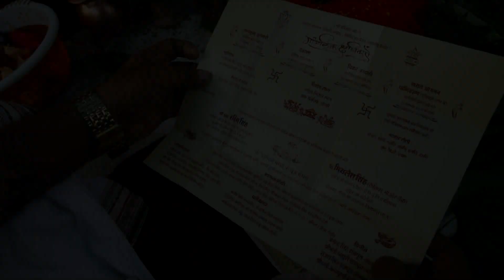Mithlesh weds Rashmi wedding highlights Pappu photography